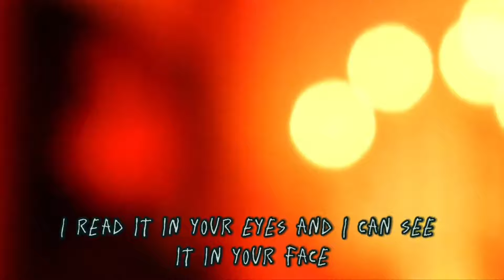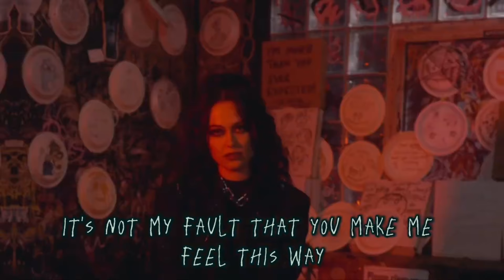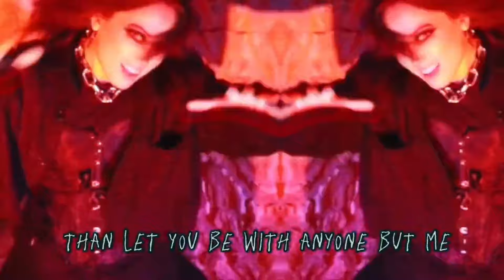crawl by Margø: slowed/daycore